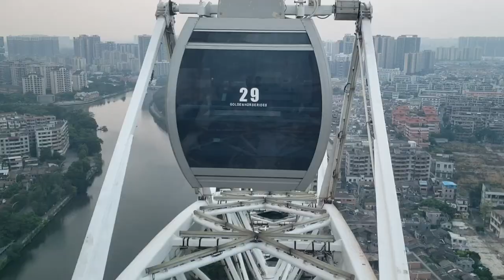DJI Mavic 2 Zoom Drone Aerial Footage of Shiqi Zhongshan China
Exclusive collaboration with my uncle's Youtube channel FunGallery where we recorded the beautiful scenery of Shiqi Zhongshan China in September of 2019.  Please check out and support my uncle's channel

Welcome to Jay Rule Productions! I'm a Youtube artist and videos are my canvas.  I review everything from A to Z.

Do you have something that deserves a proper review?